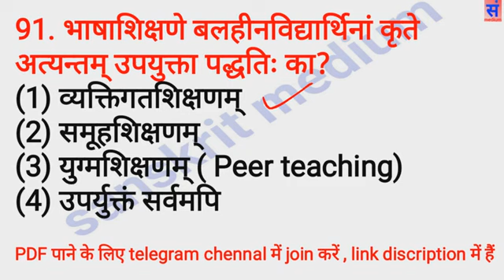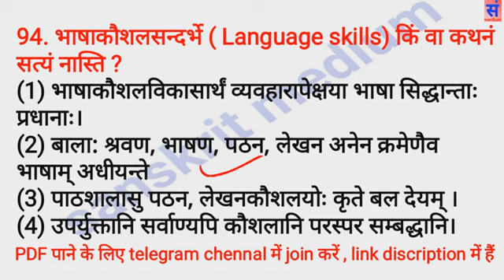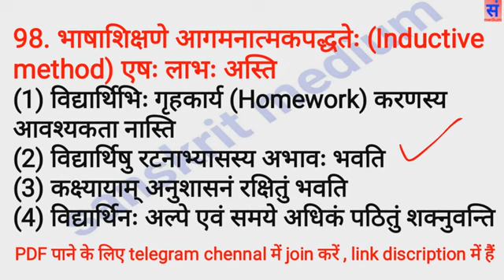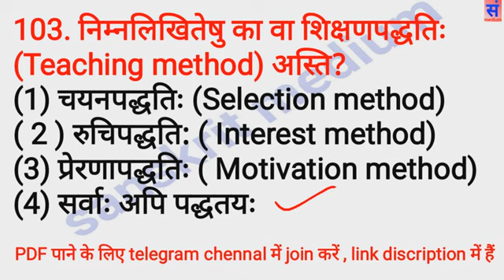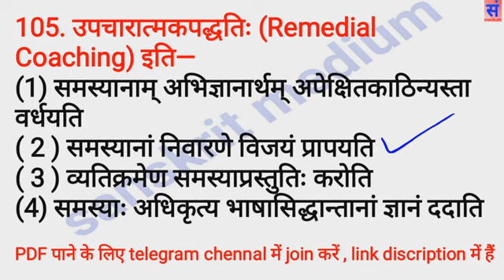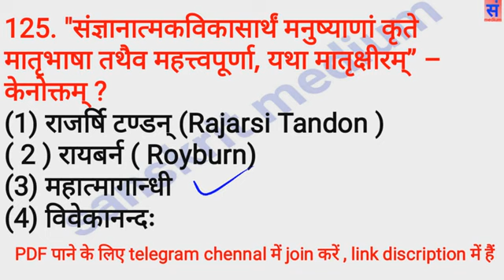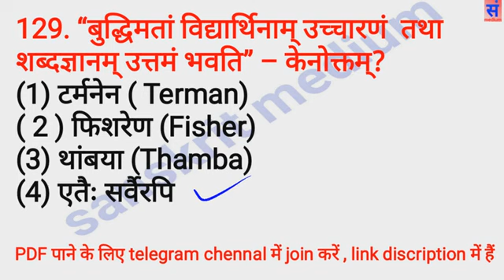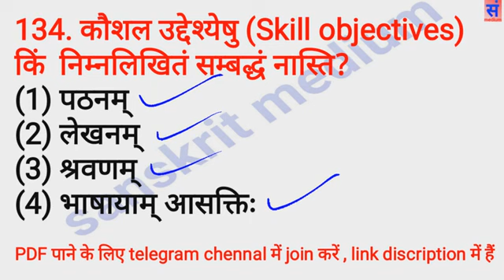sanskrit pedagogy, sanskrit teaching method, sanskrit medium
sanskrit pedagogy, sanskrit teaching method, sanskrit medium sanskrit grammar , sanskrit pedagogy